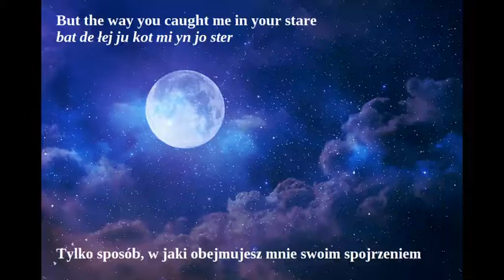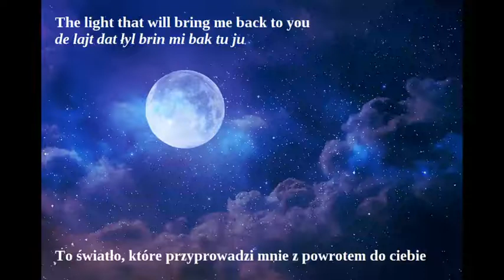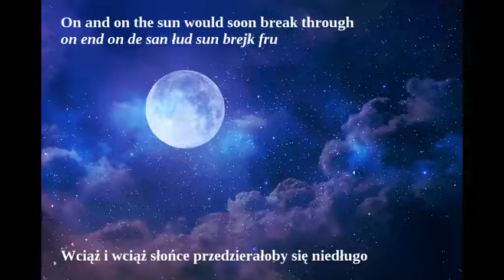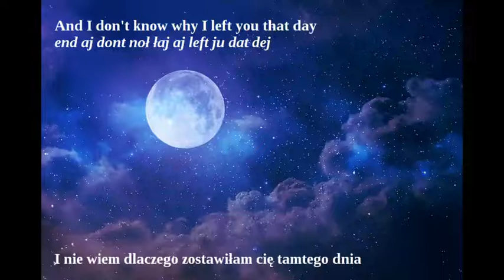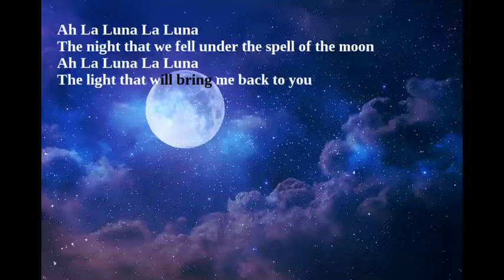La luna - Belinda Carlisle